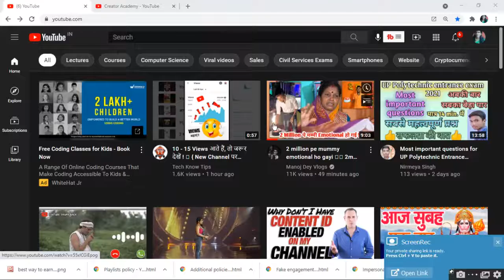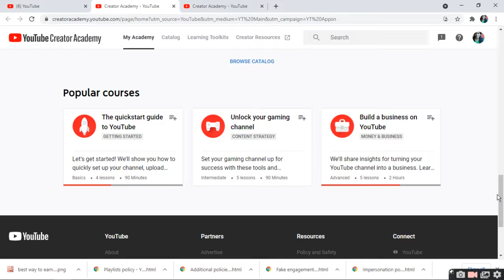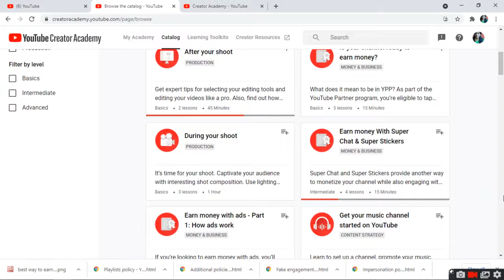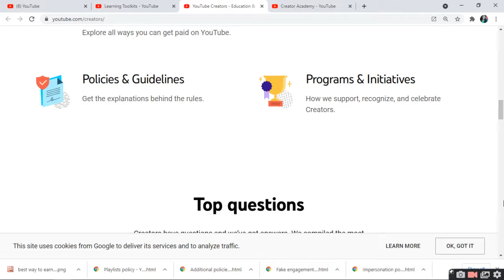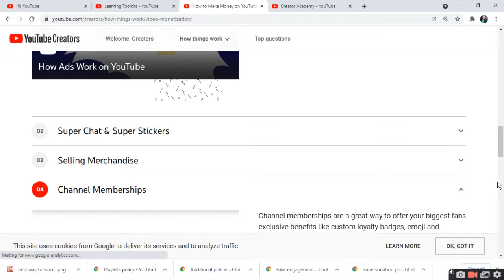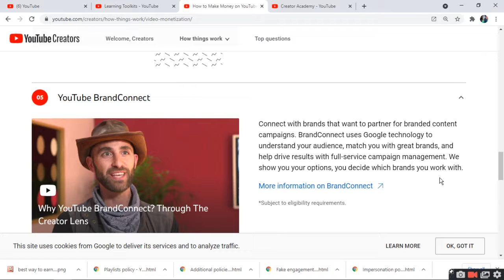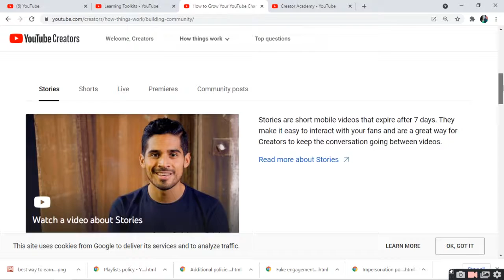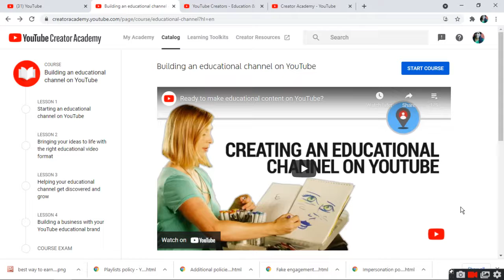Creator Academy | Building An Educational Channel On YouTube | ratan agarwal it informer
Creator Academy | Building An Educational Channel On YouTube
what abot the video?
See app and learn how to start your courses
Is YouTube Creator Academy free?
How do you get Creator Academy on YouTube?
Is YouTube Creator Academy worth?
Creator Academy YouTube Community tab
YouTube creator Academy download
youtube creator academy in hindi
YouTube Creator Academy certificate
Youtube Creator Academy Free Courses and Certificate